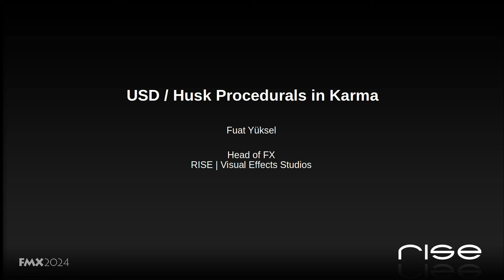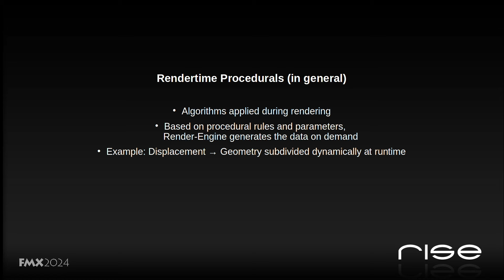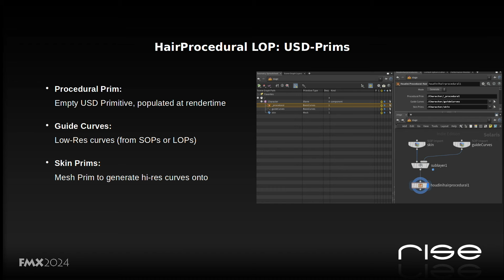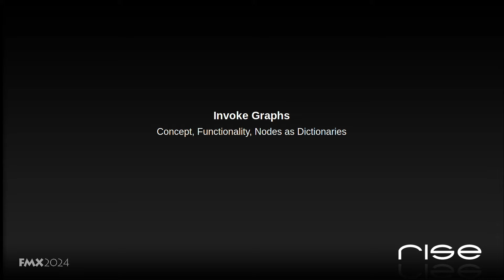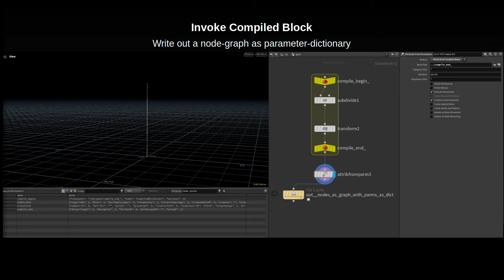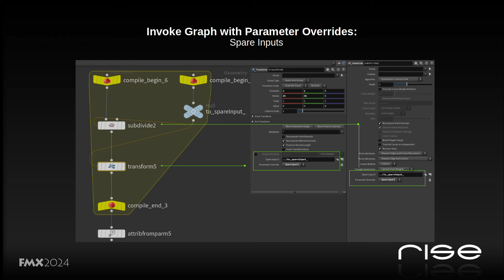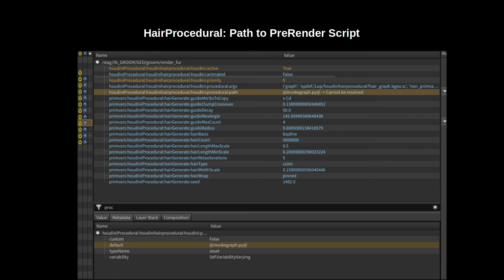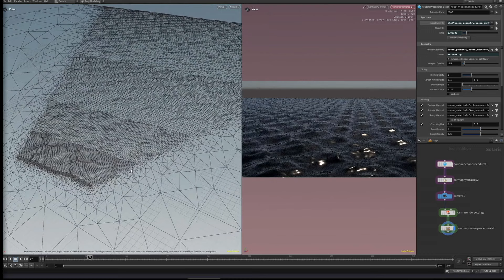USD Rendertime Procedurals in Production | RISE Visual Effects Studios | FMX HIVE 2024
RISE Visual Effects Studios’ Head of FX Fuat Yüksel provides an in-depth look at the techniques behind USD Rendertime-Procedurals in Karma. He will show how the CFX Team at RISE used Hair-Procedurals in Production for Character Asset Grooming in a USD-Pipeline. Fuat will also go over other Karma Procedurals like Ocean, which was introduced recently with Houdini 20, and give some insights on Invoke Graphs, Husk, and how to turn nodes into Code.

Fuat Yüksel is Head of FX at RISE | Visual Effects Studios. Together with the FX-Team, he lives his passion for physical phenomena such as large scale simulations, destruction, fluids and character-related CFX simulations. He loves the combination of art and technology in the realms of CG-Maths and Physics. And mostly enjoys finding technical as well as visual solutions and workflows together with the RISE Team in Pipeline, Supervision and Production on a daily basis.